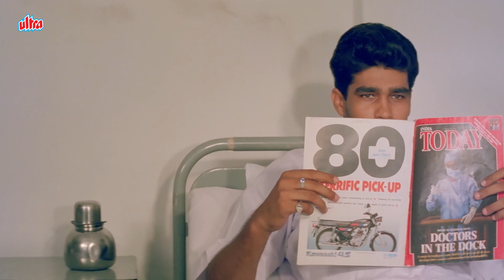जैकी श्रॉफ, राजकुमार का हुआ आमना सामना | Jackie Shroff, Raaj Kumar | God And Gun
Vijay, a vigilante, teams up with political candidate Saheb Bahadur Rathore to bring down Satya Singh, a corrupt politician, and fight against the system.

Movie : God And Gun
Starring : Raaj Kumar, Raj Babbar, Jackie Shroff, Gautami, Prem Chopra, Sadashiv Amrapurkar & Rakesh Bedi.
Directed : Esmayeel Shroff
Written : Moinuddin
Cinematography : Pramod Pathak